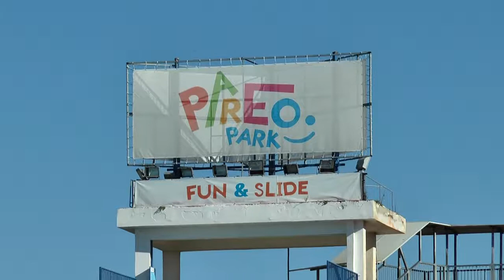PILLOLE UNICEF_ SCHIAVO